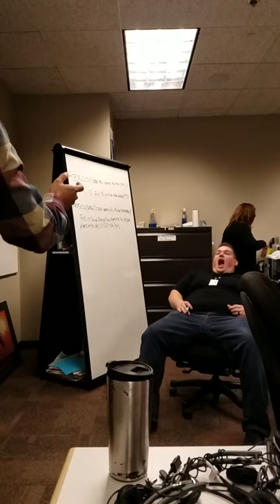Slow Motion Marshmallow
Bret "the machine" Green at work!